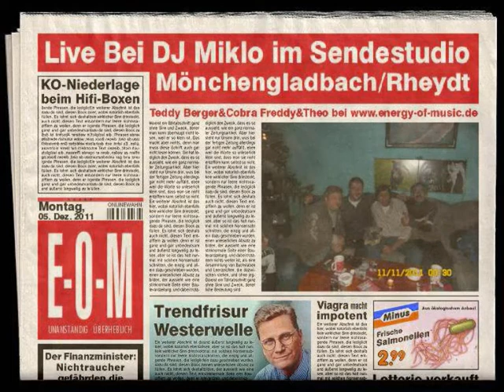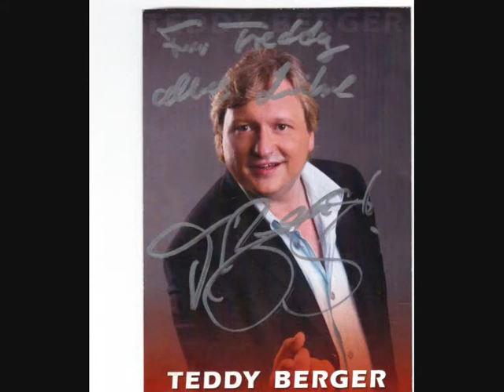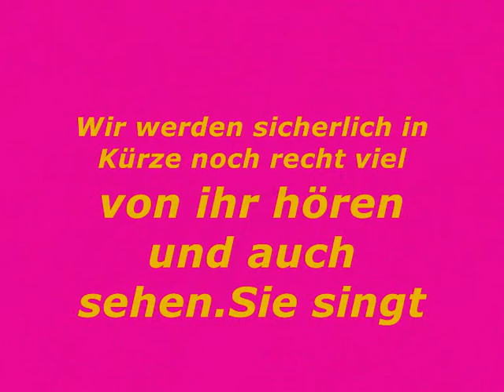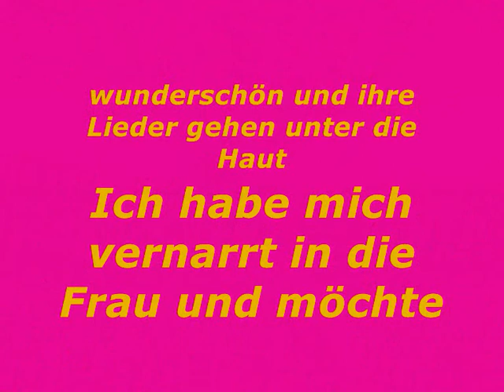Bianka,du Biest vom Koboldland von Cobra Freddy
Auf die Musik von Ranja hatte ich auch einen geänderten Text für Bianka ,eine Webradio Betreiberin und Moderatorin.In ihre erotische Stimme hatte ich mich sehr verknallt.Dieses Ständchen machte ich dann auf das neue musikalische Gewand